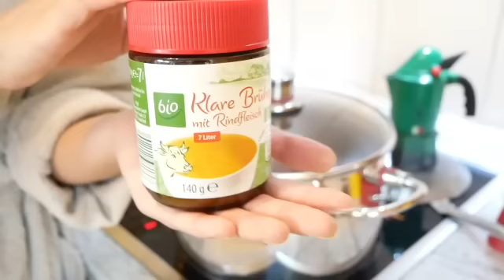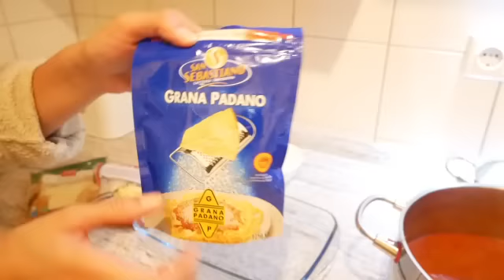مذاق لا يقاوم 👌لازانيا الإيطالية الأصلية كما تحضر في أفخم المطاعم وصلصة بولونييزي وسر تحضييرها 👍👍